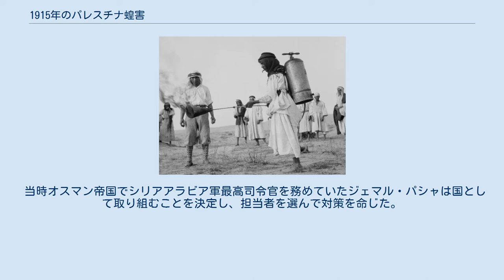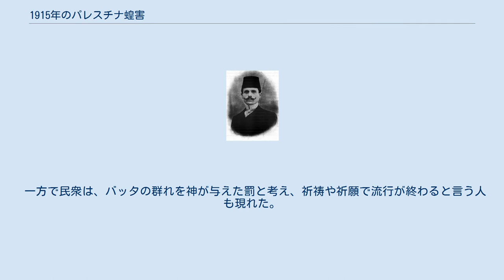1915年のパレスチナ蝗害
1915年のパレスチナ蝗害（1915ねんのパレスチナこうがい）は、パレスチナで1915年3月から10月の間に発生した蝗害。
バッタの大群によりパレスチナ内外の植物は食べつくされ、エルサレム住民らに食糧危機が訪れた。
 蝗害の影響で、食糧を始めとする物価が上がり、1915年4月25日のニューヨーク・タイムズは「この地域では小麦1袋が15米ドル、ジャガイモは平時の6倍となり、砂糖と石油は入手できない。そのため貨幣の流通も止まっている」と報じている。
 当時オスマン帝国でシリアアラビア軍最高司令官を務めていたジェマル・パシャは国として取り組むことを決定し、担当者を選んで対策を命じた。
 対策担当者となったミトハト・ベイ・フラシェリは、市に住む15歳から60歳の男性に対し、1人20キログラムのバッタの卵を集めるよう命じ、従わない者には4.40ポンドの罰金を課す法律を制定させた。
ニューヨークタイムズは、この法がかなり厳格に実施されたと報じている。
1915年11月21日までに罰金を支払った者は800人に上った。
 一方で民衆は、バッタの群れを神が与えた罰と考え、祈祷や祈願で流行が終わると言う人も現れた。
群れが大きくなる様を目撃したユダヤ教のラビA・M・ランツは「…宗教法廷では翌日に贖罪の儀式(Taanit Tzibbur)を行うことを決定し、1日中吟唱、祈祷、祈願のいずれかを行うことになった。その数日後、バッタの群れは去っていった…」と伝えている。